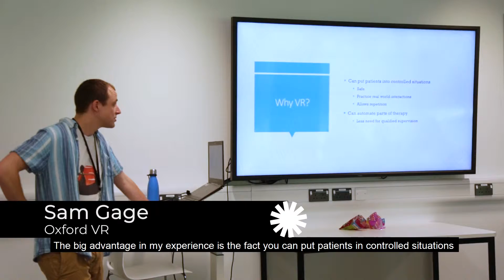Use of Virtual Reality (VR) in Mental Healthcare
Sam Gage shares his thoughts on the benefits VR can bring to mental healthcare at Digital Northampton's Merged Futures event on Friday 14 June 2019.